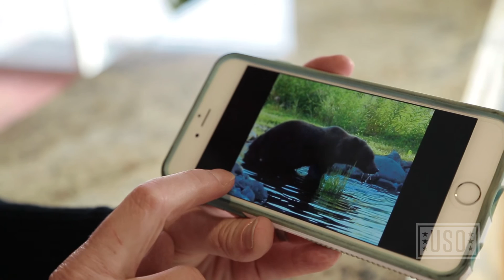'Gotch Yer Back': Artist V Rae's Work Brightens USO Alaska Center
Video by Sandi Moynihan

ANCHORAGE—When you walk into the new USO Alaska center on Joint Base Elmendorf-Richardson, some of the first things you see are V Rae’s colorful paintings on the walls.

“Many of her pieces ... just make you smile,” said Tara Mogan, USO Alaska Center Director.

Rae, who's work can be spotted at prominent venues throughout the last frontier, donated one piece — and loaned several others — to USO Alaska.

“The art that V loaned us really brought the center to life,” Mogan said. “It made the walls pop. It brought color."

The painting Rae permanently donated to USO Alaska, titled ‘Gotch Yer Back,’ was named to demonstrate the protective nature of the muskox it depicts. Now, hanging above the computer bay at USO Alaska, the painting’s name has taken on an even greater meaning.

“That’s something that you hear a lot around the USO, because we feel that we’ve got your back,” said Tara Mogan, USO Alaska Center Director.

“That’s the military. They have our back,” Rae said. “[And] That’s how many of us feel about our military [in return]."

***You can send a message of support and thanks directly to service members via the USO's Campaign to Connect Your messages will appear on screens at USO locations around the world.***